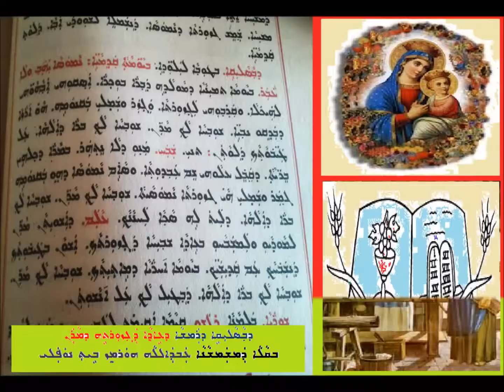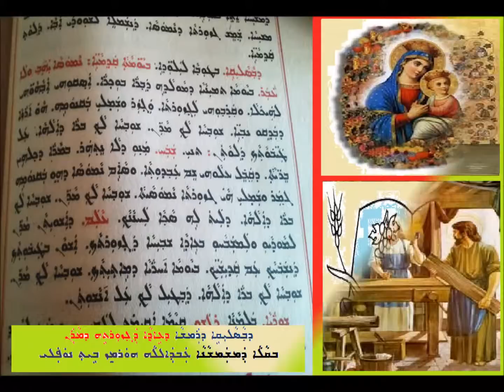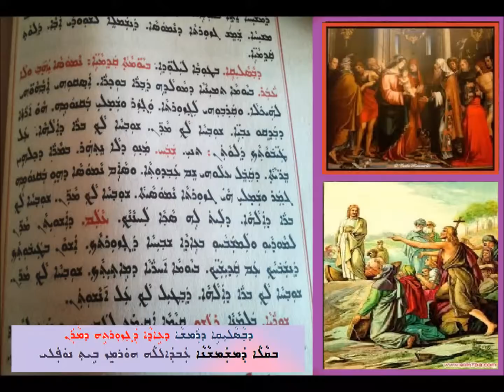Wasaleqai D Ramsha D Ghzortai D Maran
ܥܘܢܝܬܐ ܕܒܣܠܝܩܐ ܕܪܡܫܐ
ܕܥܐܕܐ ܕܓܙܘܪܬܗ ܕܡܪܢ
ܒܩܠܐ ܕܡܫܡܫܢܐ